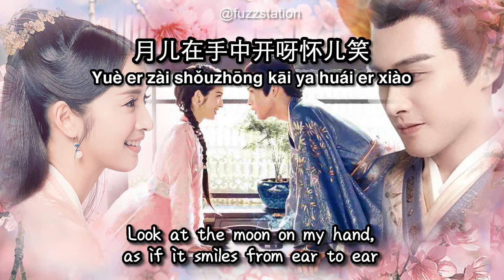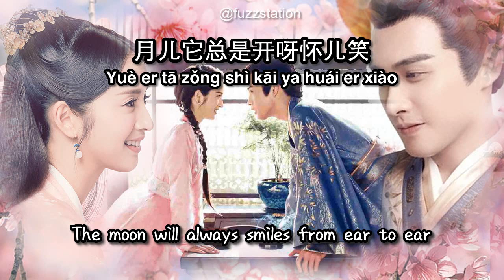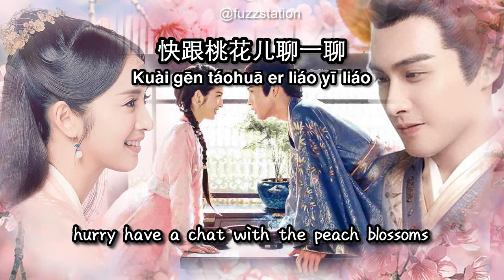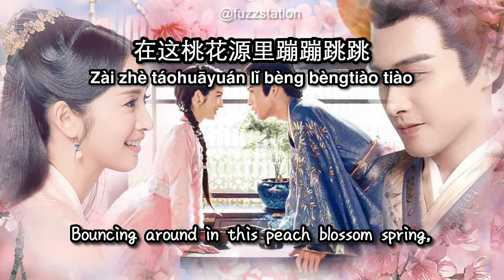[Eng Sub / Pinyin] 汪睿 Wang Rui - 桃花笑 Peach Blossoms Smile | OST 小女花不弃 I Will Never Let You Go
happy song meant to be shared widely to the universe.
there are still some translated songs would be uploaded to this channel. some old works need to be uploaded the sooner the better.
later i will hiatus again.